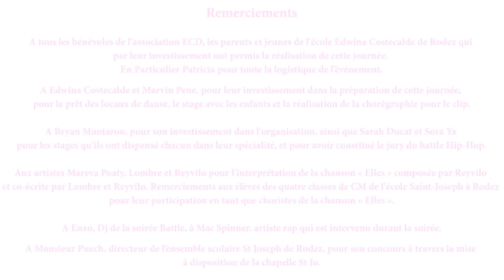Elles (Janvier Rose) - Reyvilo feat Mareva Poaty et Lombre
En soutien à l'association TOUT LE MONDE CONTRE LE CANCER. "Elles" est disponible en téléchargements. Les revenus du téléchargement seront intégralement reversés à l'association. Disponible sur :
Amazon music
Titre composé par Reyvilo et co-écrit par Reyvilo et Lombre.
Chorégraphies : Edwina Costecalde et Marvin Pene
Images vidéos : Olivier Savinhac et Andréas Touzé
Montage et mixage : Olivier Savignac
Mastering : Manuel Carrillo